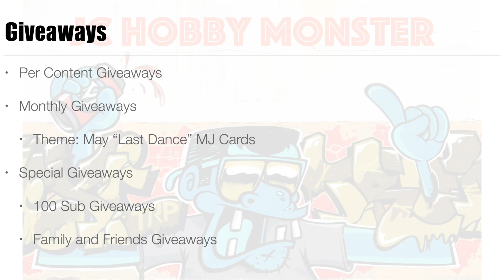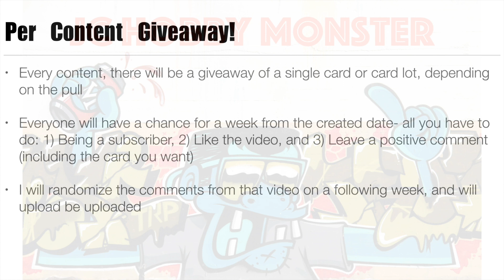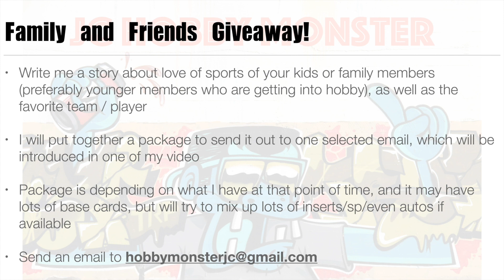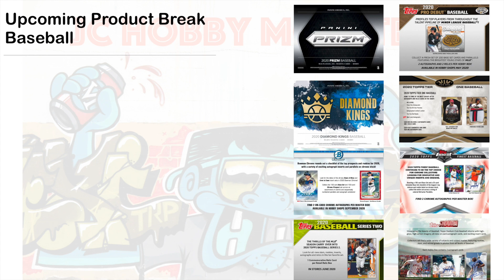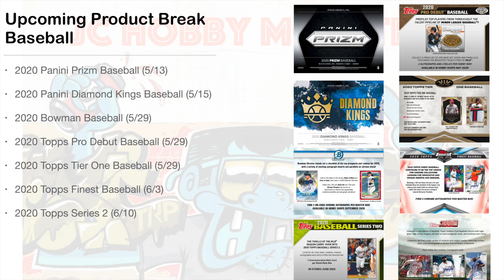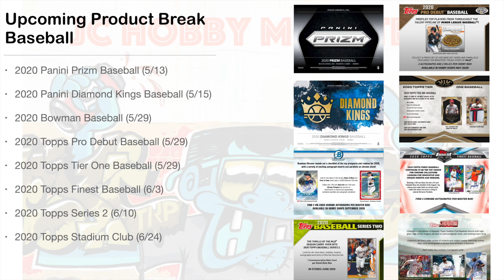Hobby Monster Update : Upcoming Break + Giveaway announcements!! Monthly Giveaway comments here!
Thanks for making this channel together!
I hope you will keep enjoying the giveaways and upcoming product break!!